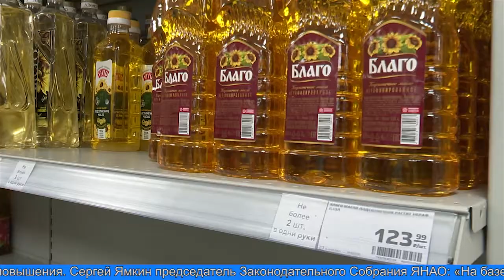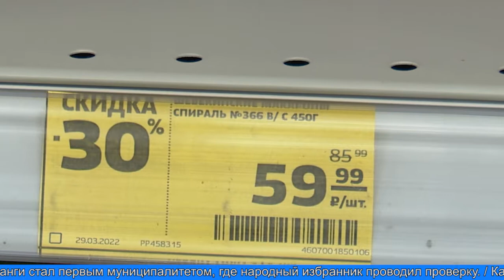«Депутатский контроль»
В региональный парламент и в общественную приёмную партии «Единая Россия» стало поступать много вопросов, связанных с ростом цен в магазинах Ямала. Повышение стоимости отдельных видов товаров отмечают жители разных муниципальных образований региона. Председатель Законодательного собрания Ямала Сергей Ямкин в рамках проекта «Депутатский контроль» посетил несколько торговых точек Лабытнанги. Он провел мониторинг цен  на социально-значимые продукты, такие как  мясо, сахар, крупы. Общался с покупателями и менеджерами магазинов.